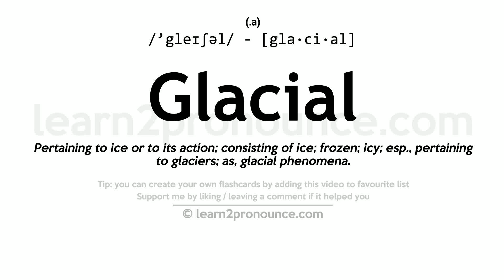Pronunciation of Glacial | Definition of Glacial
Glacial pronunciation | How to pronounce Glacial in English?
/`gleɪʃəl/
Meaning of Glacial | What is Glacial?
(1) (a.) Pertaining to ice or to its action; consisting of ice; frozen; icy; esp., pertaining to glaciers; as, glacial phenomena. (2) (a.) Resembling ice; having the appearance and consistency of ice; `-`- said of certain solid compounds; as, glacial phosphoric or acetic acids.
What is Glacial | Glacial meaning and definition?